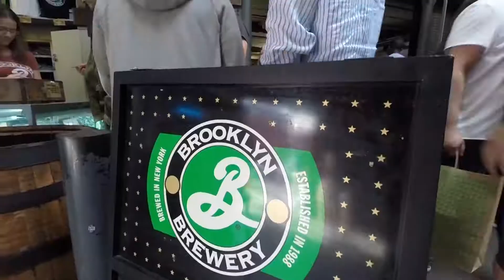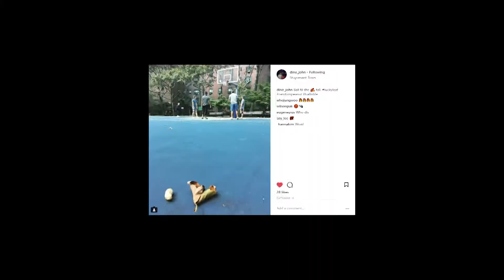Bachelors in New York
Follow my man dino_john on Instagram!

Shot on the GoPro Hero 3+ Black